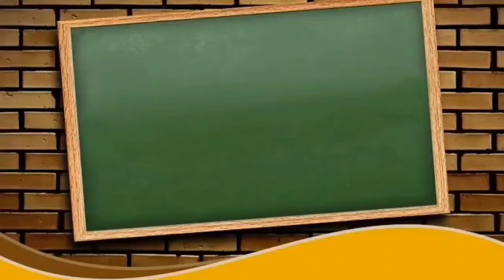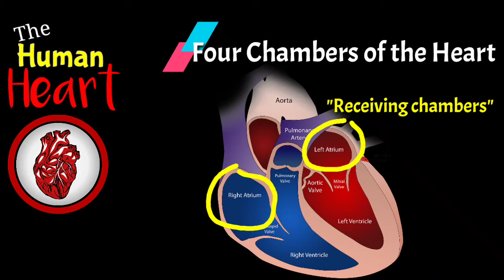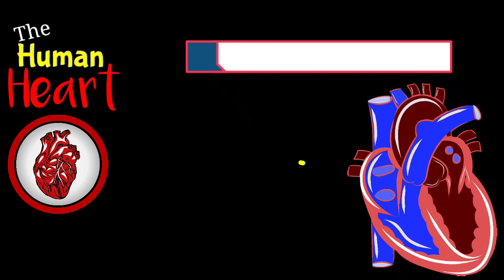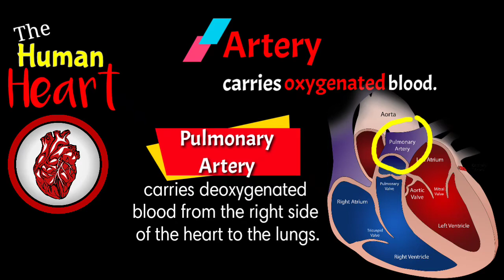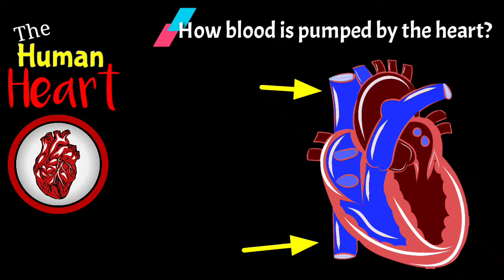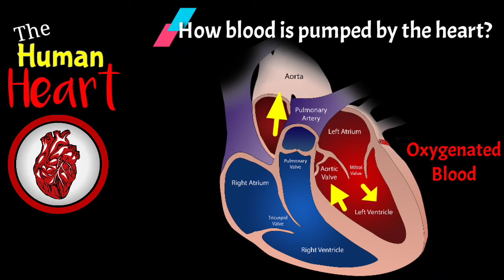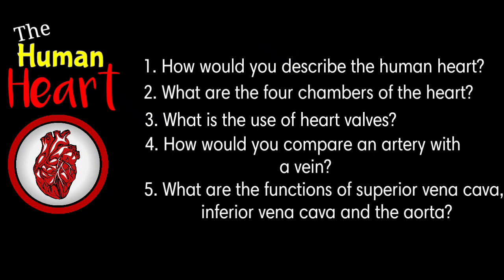Human Heart - (explain how blood is pumped by the heart)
Learning Competency:
1. explain how blood is pumped by the heart